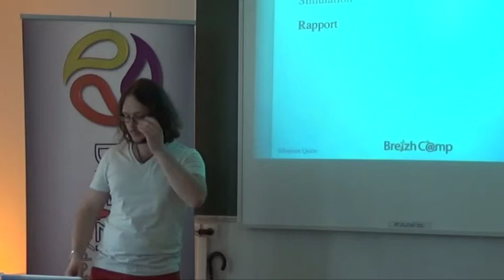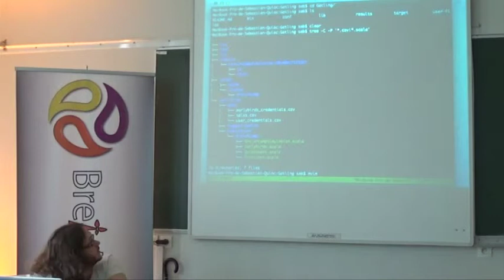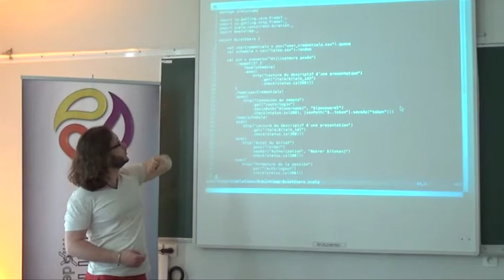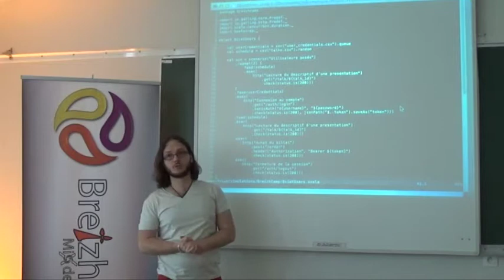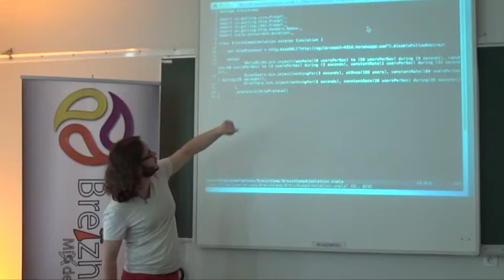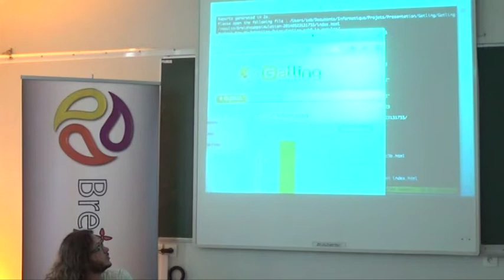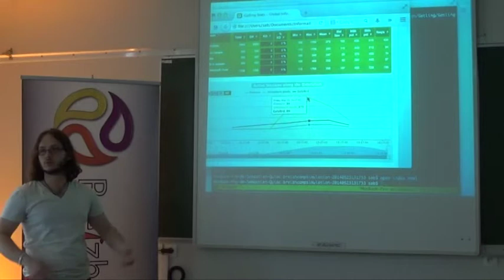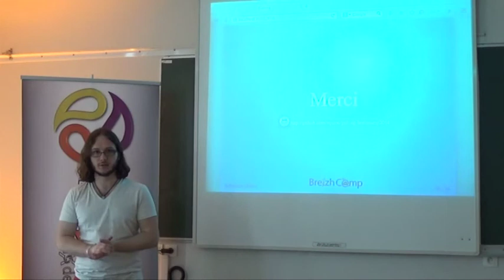gatling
Ambitionnant de remplacer JMeter, Gatling est un outil de test de montée en charge qui utilise les dernières innovations en matière de parallèlisation et d'asynchronisme. Nous aborderons les différents concepts se cachant derrière Gatling et etudieront son langage dédié pour la création des scénarii, avant de se lancer dans la prise en main (simple) de ce bel outil.